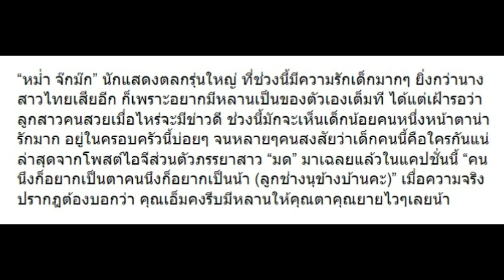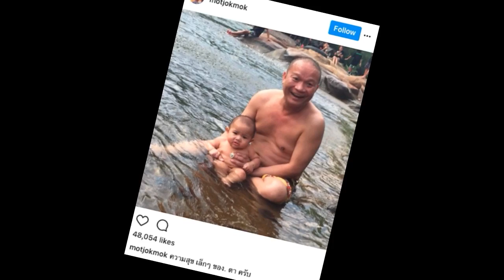ชัดแล้ว!! เด็กที่ “หม่ำ จ๊กม๊ก” อุ้มอยู่ตลอด แท้จริงคือลูกใครกันแน่!